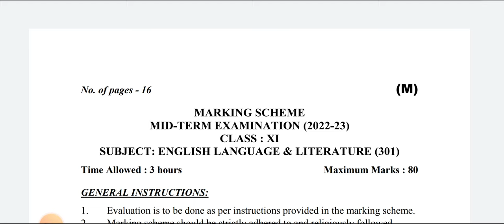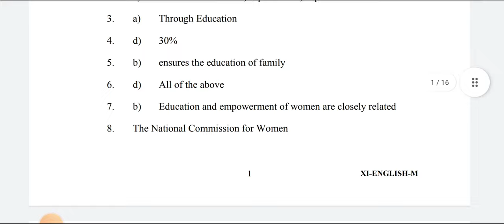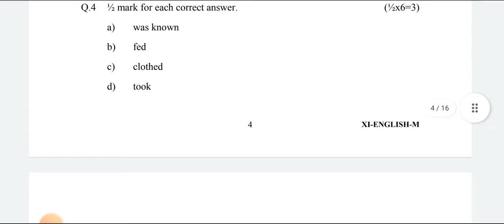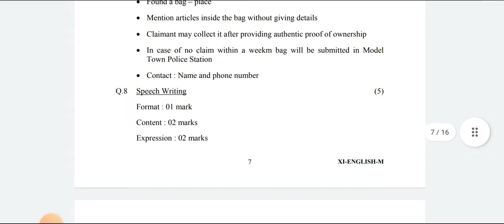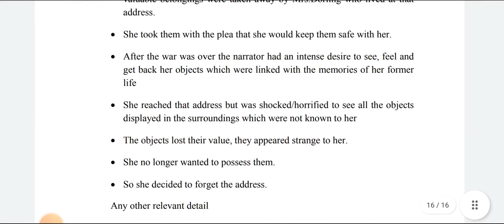CLASS 11 | ENGLISH ANSWER KEY Morning Shift | Mid Term Exam | CBSE BOARD